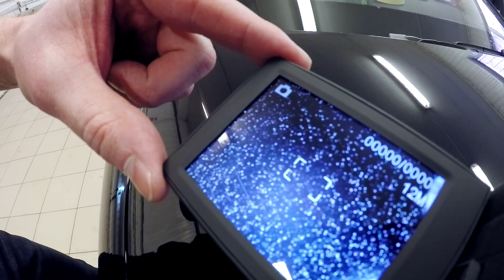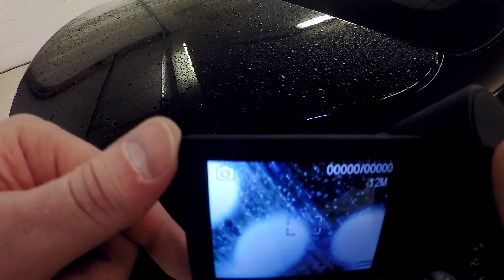Mercedes W213 (E400): общий обзор по работам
Общий обзор по работам проделанным с новым Mercedes W213.
Полный фото- и видеоотчет, а также статья будут размещены на нашей странице на